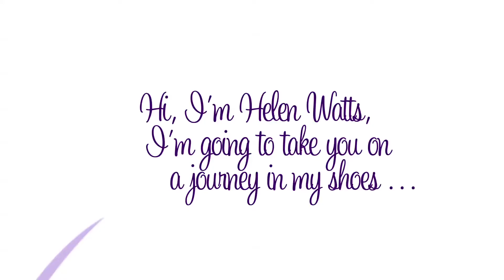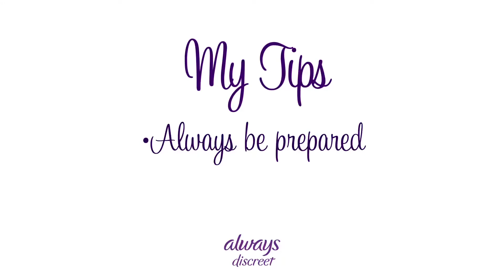ALWAYS DISCREET Testimonial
Many women experience incontinence after pregnancy. Watch the story of Helen Watts who has had the courage to tell her story and how she lives with incontinence. Get to know more about incontinence after pregnancy by following this

For those times when you need a little extra protection from incontinence after pregnancy, there’re ALWAYS DISCREET incontinence liners. These liners are ultra thin for great comfort. They’re designed to lock away wetness and neutralise odours for added freshness. Take a look at the full range of our incontinence liners

Want to improve your bladder control? Take a look at our article on pelvic floor exercises
See another testimonial about ALWAYS DISCREET incontinence products with Dr. Sarah Jarvis